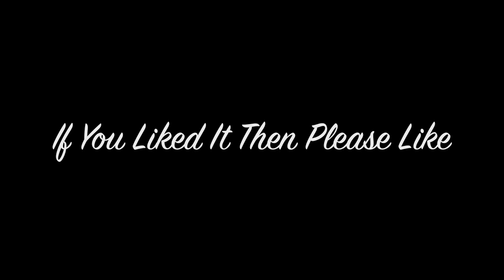Folium In Aqua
Composed in January 2015